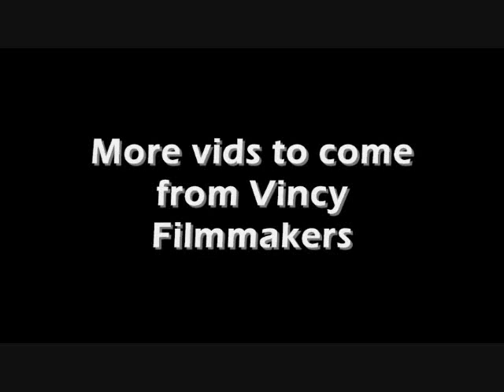Vincy Filmmakers: Bambareaux Beach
A walk to the Bambareaux in the town of Layou. The sides of the road have gotten overrun with grass and bush, nevertheless it's a beautiful, secluded beach with clear waters and lovely scenery.